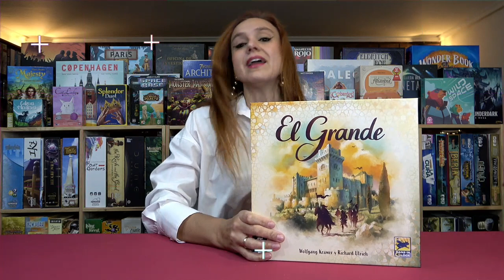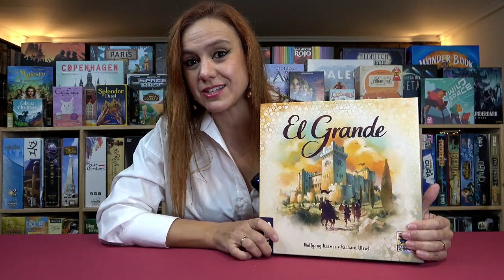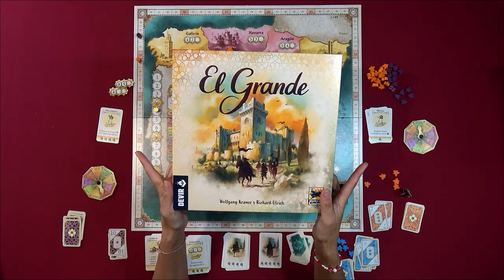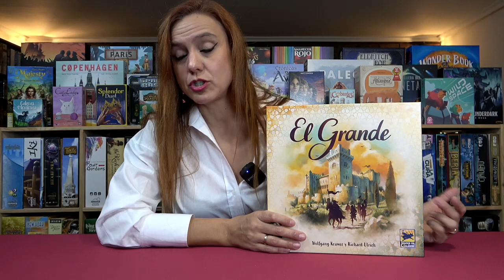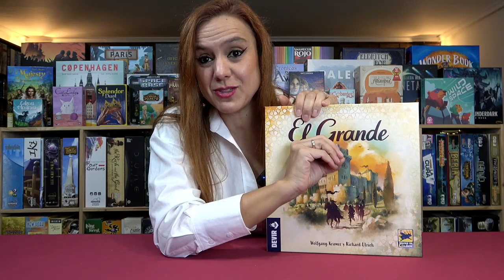EL GRANDE (Devir) Opinión y ¿Cómo se juega?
El Grande: Nueva Edición es un juego de mesa en el que los jugadores asumen el papel de Grandes en la España medieval. El poder del rey flaquea y los poderosos señores se disputan el control de las regiones. Para ello, debes reclutar caballeros para tu corte y moverlos por el tablero para ayudarles a hacerse con el poder. Disfruta de este clásico que vuelve en una estupenda edición que no deberías perderte.

—ENLACES—